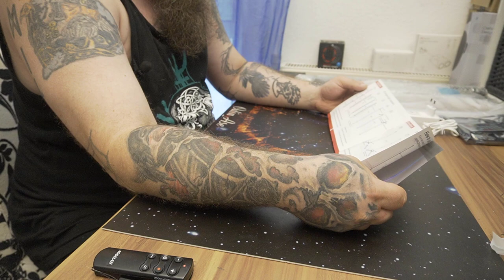Unboxing | LED Stehlampe RGB Dimmbar mit Fernbedienung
Farbwechsel & Fernbedienung : Bedienen Sie die LED-Stehlampe mit der Fernbedienung. Mit einstellbarer Helligkeit, Farbtemperaturen und Millionen von Farben. Die dimmbare RGB-Stehlampe bietet eine Vielzahl von Optionen für verschiedene Anwendungen.
DIY Modular Assemble&Broaden Application:Dieses dimmbare RGB-LED-Stehlampenpaket enthält drei Lampenröhren und Installationswerkzeuge.Es ist leicht innerhalb von 3 Minuten zu montieren. Sie können die Montagehöhe nach Wunsch einstellen.Wenn nur eine Röhre montiert ist, kann sie auch als Schreibtischlampe,Nachttischlampe usw.verwendet werden.Licht ist gut, um Feiertagsfeiern,Geburtstagsfeiern usw.Atmosphäre zu verleihen.Es eignet sich auch zum Beleuchten Ihres Eckraums.
Musikmodus- und Musteränderung: 4 Auswahlmöglichkeiten für den Musikmodus ändern das Licht mit verschiedenen Musikschlägen und tanzen mit Ihrer Stimme und Musik. Mit der RGB-Phantomanzeige können Sie einen einzigartigen Lichtraum erstellen. Es ist eine perfekte Auswahl, um Ihre Party-Atmosphäre aufzubauen.
Augenschutz & umweltfreundlich: Die RGB LED Stehleuchte verfügt auch über einen warmweißen Schalter. Stellen Sie die Stehlampe als Lesung neben Ihr Sofa oder Ihren Schreibtisch, um Ihre Augen zu schützen. Sie ist auch eine gute Wahl für Ihr Kinderzimmer, das Kindern einen warmen Raum bietet. Die dimmbare DC12V-RGB-LED-Stehlampe ermöglicht eine energiesparende und energieeffiziente Beleuchtung für Ihr Zuhause.
Was Sie bekommen: Aveylum ist eine Marke und ein professioneller Hersteller von Lichtleisten. Wir bieten auch einen 24-Stunden-E-Mail-Service, eine 60-tägige Rückgabe oder einen Umtausch ohne Grund und lebenslangen technischen Support. Für weitere Informationen senden Sie uns bitte vor dem Kauf eine E-Mail oder teilen Sie die Erfahrungen nach dem Kauf mit.